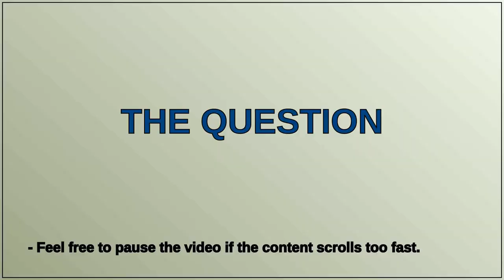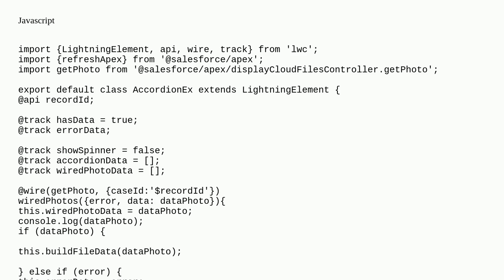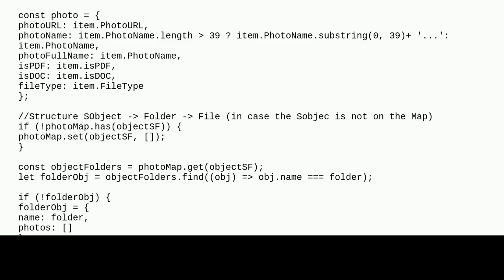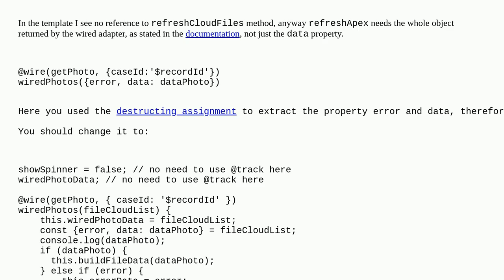Salesforce: I can't refresh the data from the button on LWC component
I can't refresh the data from the button on LWC component

A special thanks goes out to the community

  lwc-dom lightning-web-components lwc-wire-adapter